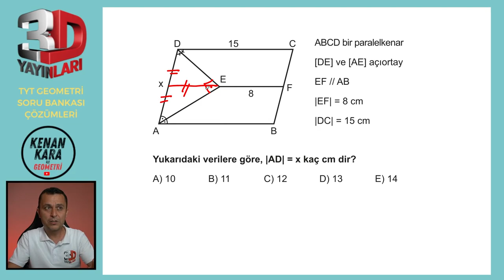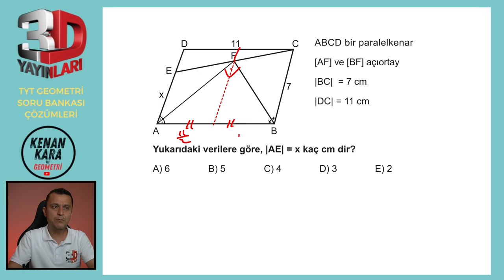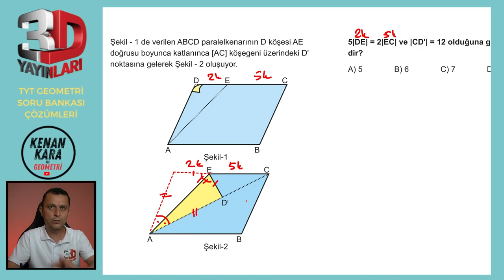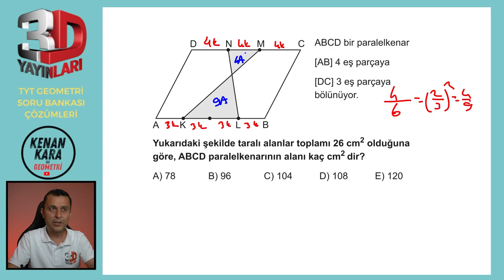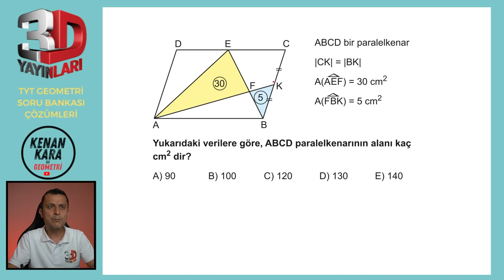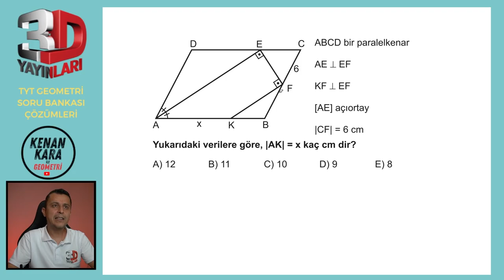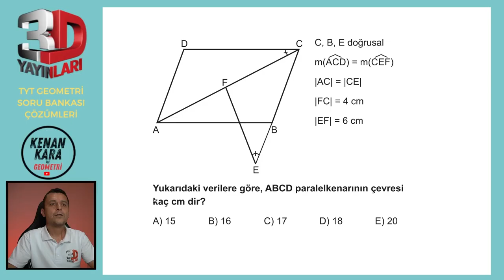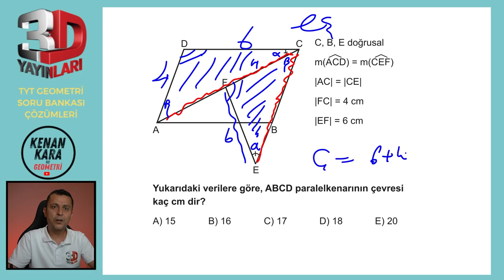BÖLÜM 2 | TEST 18 | Paralelkenar-5 | 3D TYT GEOMETRİ SORU BANKASI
3D TYT Geometri Soru Bankası kitabındaki (2023 basım) Paralelkenar konusundaki Test 18'in çözümü